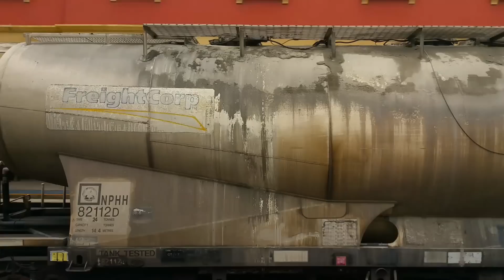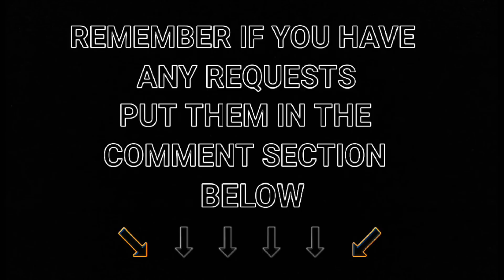Transport for NSW Vlog No.845 Mittagong